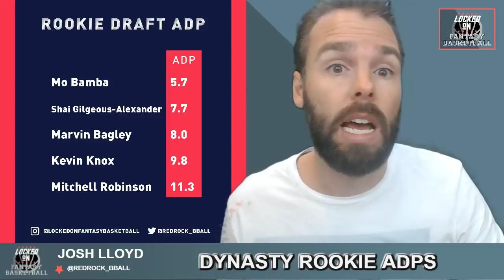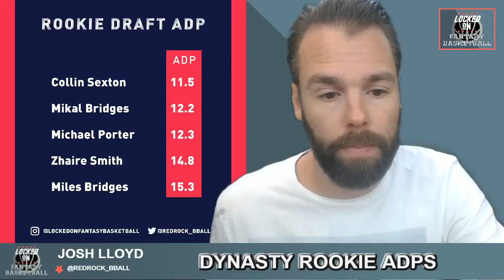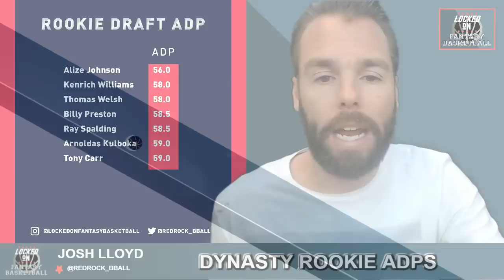Dynasty Rookie ADPs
Josh looks at the draft results of the Red Rock Dynasty League rookie drafts, including the consensus number one pick, Luka Doncic.